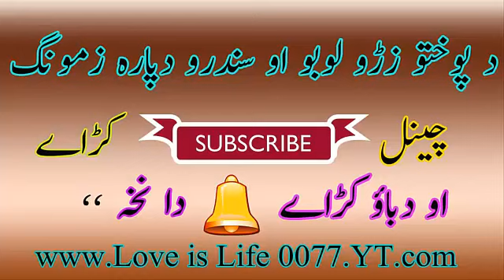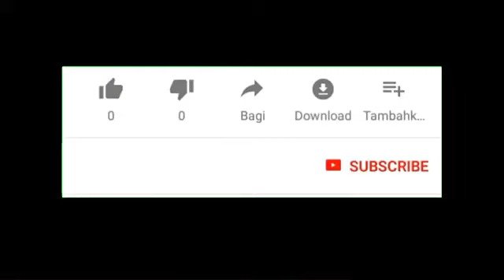Pashto Mastana Program::Armani Dolai:: New Old Mp3 Part 2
Armani Dolai#New Old#